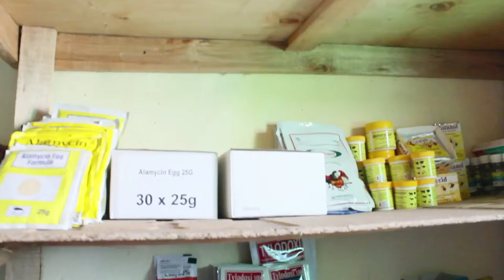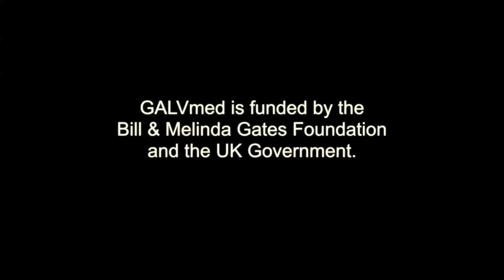Vaccination means business for female poultry farmers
Triza Atieno is a poultry farmer and a member of the Young Sisters Group in her local village in western Kenya. This group of 20 female poultry farmers have received poultry farming training and started seeing improvements after training and vaccinating poultry.

“I lost 200 out of 300 birds in one month. I was to administer the vaccine but I didn’t have that capital,” said Triza.

After selling the remaining 100 birds, Triza bought 300 birds and followed the vaccination schedule and she didn’t experience a loss.
Find out how this group of female poultry farmers have grown their poultry business in the video above.

Film by Pius Sawa, WRENmedia correspondent. Produced by WRENmedia for GALVmed.